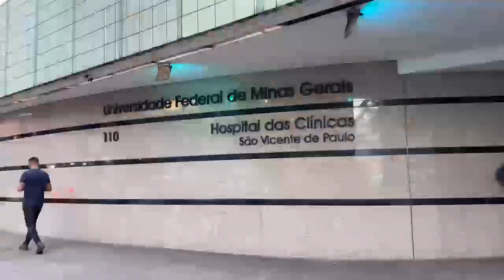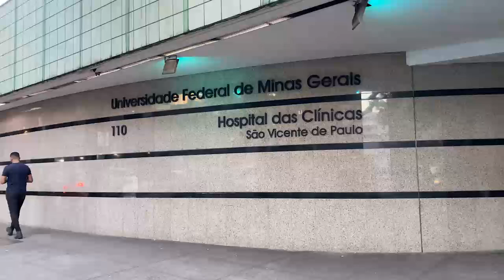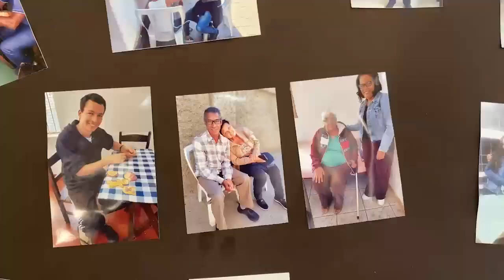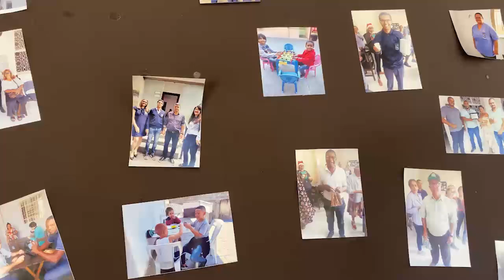Vereador Rodyson denuncia transporte cansativo de pacientes de Divinópolis para Belo Horizonte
Comprometimento com a verdade dos fatos e agilidade ao levar a notícia até você.

Quer fica por dentro das ultimas notícias de Divinópolis-MG e região?